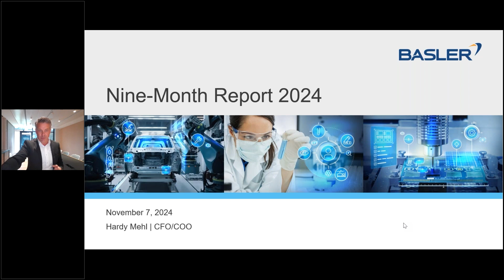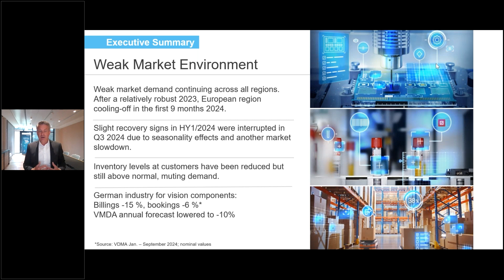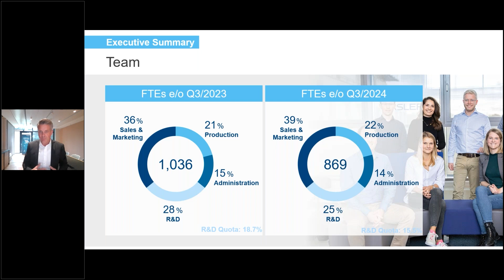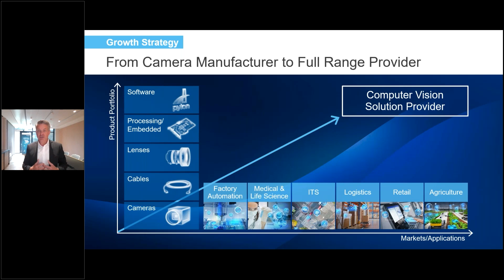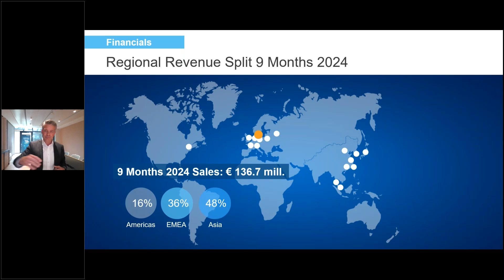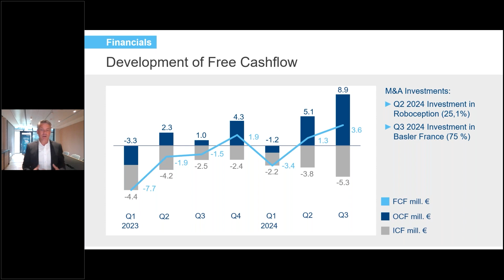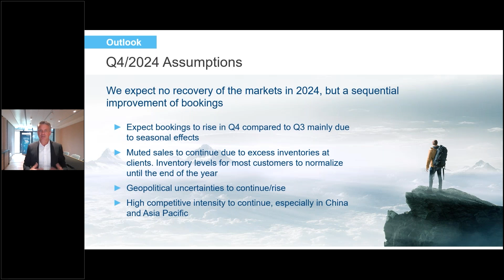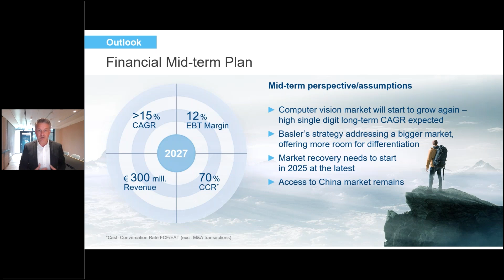Basler AG Nine-Month Report 2024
Basler cameras give technology the power of sight. The Basler Management Board explains the corporate strategy and the ambitious targets we pursue. Find all relevant corporate facts and figures of our latest report